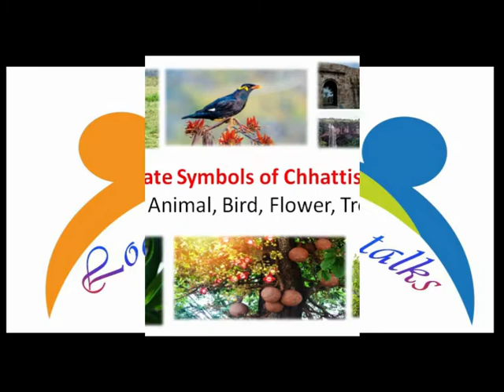State Symbols Of CHHATTISGARH - Animal, Bird, Flower, Tree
Let us learn the State Symbols Of CHHATTISGARH
 Animal -  Wild buffalo (Bubalus bubalis)
 Bird - Hill myna (Gracula religiosa)
 Flower - Foxtail orchid (Rhynchostylis gigantea)
 Tree - Sal tree (Shorea robusta)